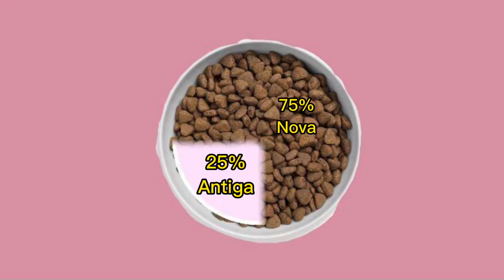5 mitos sobre o sachê 💖.